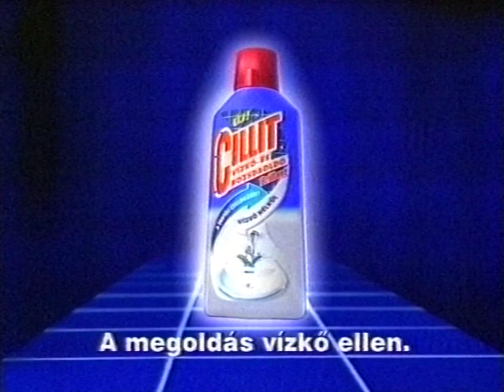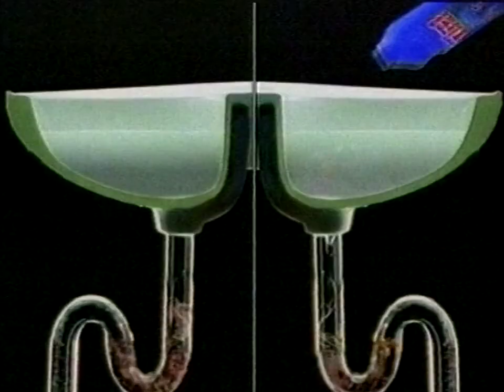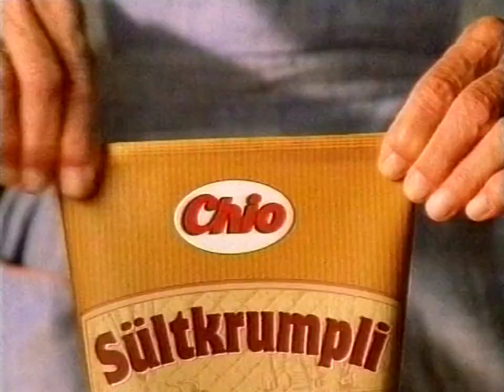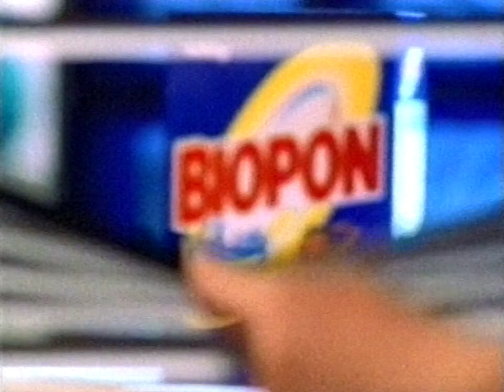TV2 reklám + ajánló 2002.03.11. (kb. 17:30-tól)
Reklámblokk a TV2 csatornán a Claudia Show szünetében 2002. március 11-én 17:30 körül.

0:00 reklám ident
0:05 Orbit gyerekeknek
0:39 Cillit Brillant
0:59 Dr. Oetker
1:24 Tiret
1:39 Álmok útján mozifilm
1:54 OTP Lakáshitel
2:14 Chio Sültkrumpli
2:44 Biopon Vitality
3:14 Vilmos pálinka
3:44 reklám vége/ajánló ident
3:52 Aktív ajánló
4:08 Tények ajánló
4:32 Titánok
5:17 Excalibur
6:06 reklám vége ident
6:11 Claudia Show jegyigénylés
6:21 Claudia Show főcím
6:36 Záróképernyő